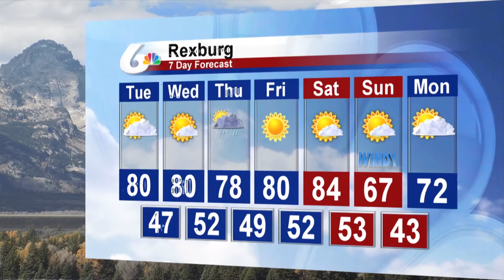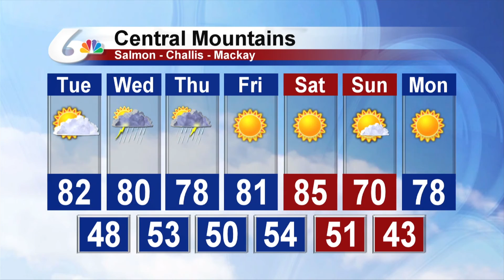Doug Iverson's 10pm Forecast for June 4